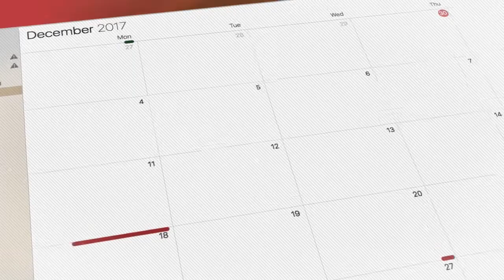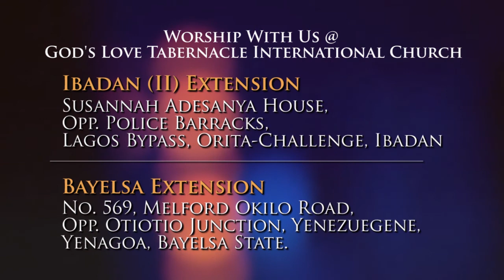June 4: You Can Change Anything You So Desire by Pastor Segun Obadje (E839)